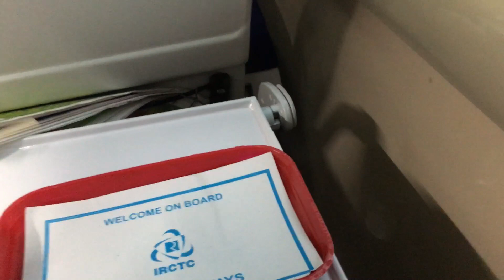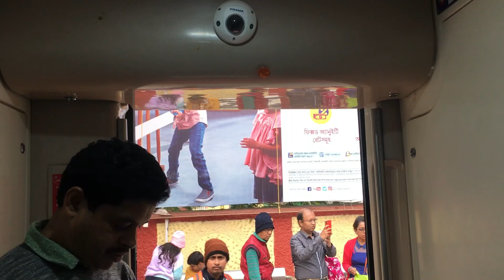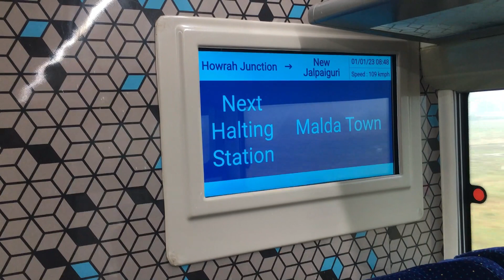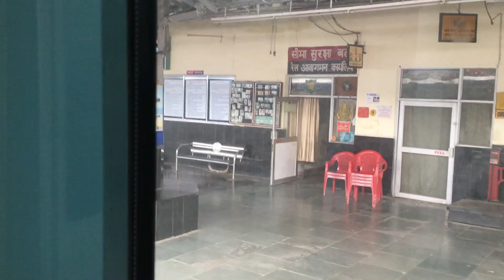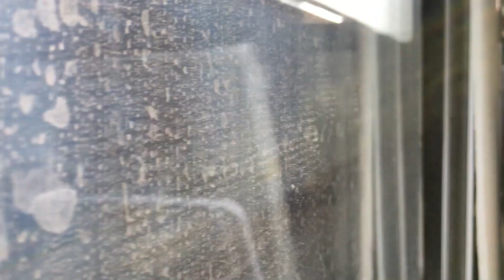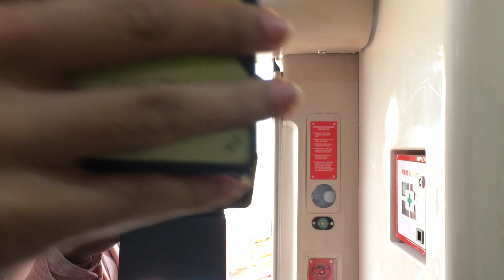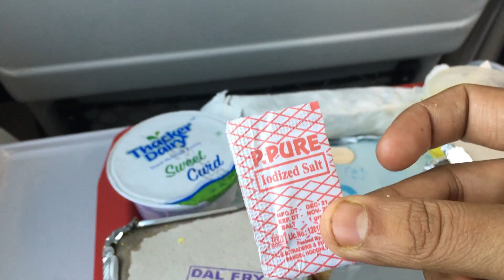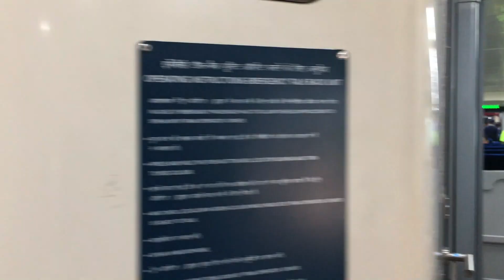22301/ HWH NJP Vande Bharat Express Officially run || full Journey || Indian Railway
Hi Friend!
Today I have shown you 22301 HWH to NJP Vande Bharat Express Full Journey.

Information About Train:
22301/ Vande Bharat Express runs from Howrah To New Jalpaiguri six days in a week (Sunday, Monday, Tuesday, Thursday, Friday and Saturday). 22301/ Vande Bharat Express is a Semi high speed Train Its also called Train 18, this is a 7th Vande Bharat Express and 1st semi high speed train in West Bengal its Permissible maximum speed is 130 Kmph and is Avarage Speed is 75 Kmph. 22301/ Vande Bharat Express travel time is 7 Hrs 30 Min at 3 stops between Howrah and New Jalpaiguri (Bolpur Shantiniketan, Malda Town and Barsoi Jn). 22301/ Vande Bharat Express Depart From Howrah at 05:55 and Arrived New Jalpaiguri at 13:25 at same day and take back to Howrah.